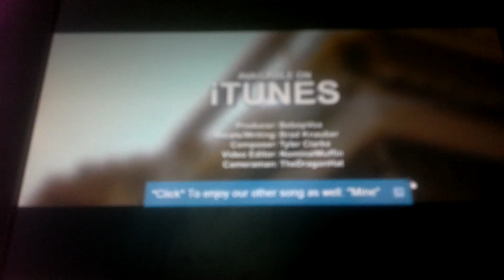Top 2 Minecraft songs May 2014